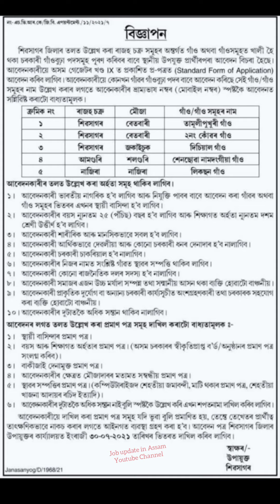Gaonburah Jobs in Assam Recruitment 2021| 10th Pass Job in Assam | Assam Gaon Burha Recruitment 2021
In this video i will talk about the Assam Gaon Burha Job details 2020.

- Assam Gaon Burha Recruitment 2021
- Assam Gaon Burha
- 10th Pass Job in Assam
- Gaonbura Job Recruitment 2021
- Gaon Burha Vacancy in Assam 2021
- Assam Gaonburha
- Gaonburha Job in Assam
- Deputy Commissioner Sivasagar
- Gaon Burah Assam
- Deputy Commissioner Sivasagar Recruitment 2020
- assam gaon burah recruitment
- Gaon Bura Recruitment 2021
- Gaonbura Recruitment in Assam 2021
- Sivasagar Burha Recruitment 2021
- Gaon Burah Recruitment Assam 2021
- Sivasagar Recruitment 2021
- DC Office Recruitment
- DC Office Sivasagar Bura Recruitment 2021
- DC Office Sivasagar Recruitment 2021